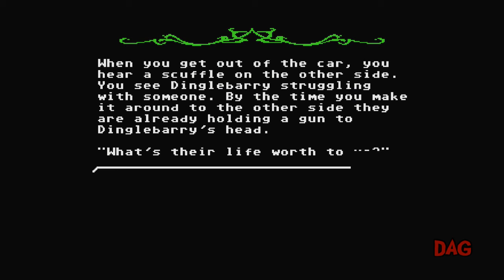The Organ Trail: Episode 2- Get Out Of The Chair Dillhole | Ducking Awesome Gaming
In the words of A.A. Milne...